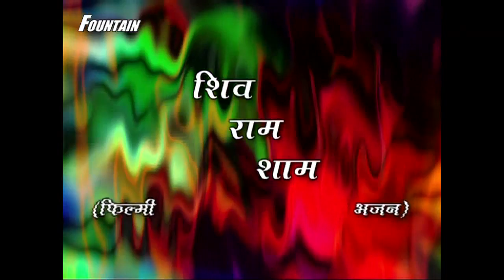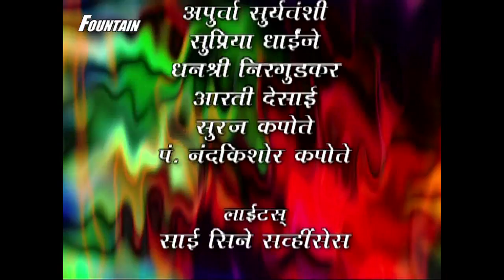Superhit Shiv, Ram, Shyam (Krishna) Bhajans Non Stop | Vaishali Samant, Nitin Diskadkar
Presenting Superhit Collection of Non Stop Shiv, Ram, Shyam (Krishna) Bhajans. Listen & Sing Along to your favourite Hindi Devotional Songs. Pray to God with pure heart and he will fulfil all your wishes.

Album: Shiv Ram Shyam
Singer: Vaishali Samant, Nitin Diskadkar, Ashok Khare
Director: Rajesh Limkar.
Music Director: Sonu Ajmeri
Label: Fountain Entertainment Co.